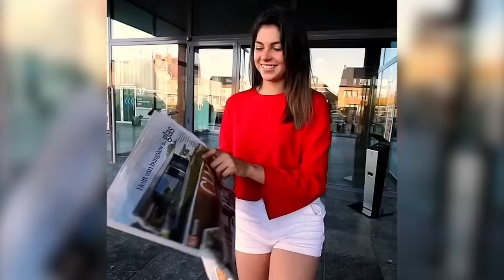Funny Soccer Football Vines 2020 ● Goals l Skills l Fails #84